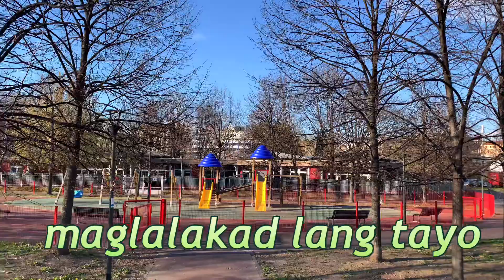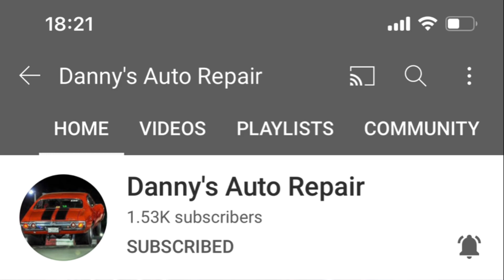ARCO DELLA PACE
One of the tourist spot of Milan Italy. Located at Parco Sempione.

A lot of people is visiting this tourist spot.

I would like to acknowledge to my members My Miracle MK Rizza Stam Len Vlogger Eden Mcque Mommys Journal PH Jade ‘D Travel Nurse Chinitochef The Alison Diaries Mofant Grad La Fuel Channel Danny AuTo Repair